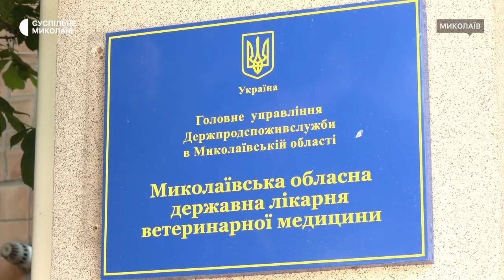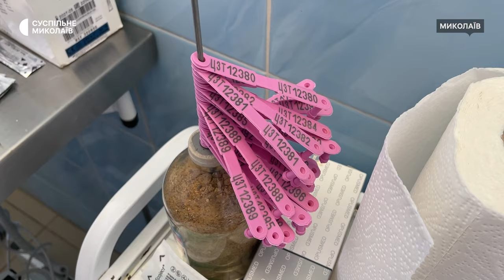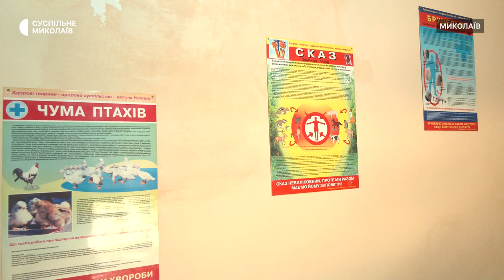Як на Миколаївщині протидіють поширенню сказу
З початку 2024 року на Миколаївщині зафіксували 16 випадків сказу у тварин. 123 людини отримали щеплення від цієї хвороби. Людей кусали домашні, бродячі дикі та хижі тварини.